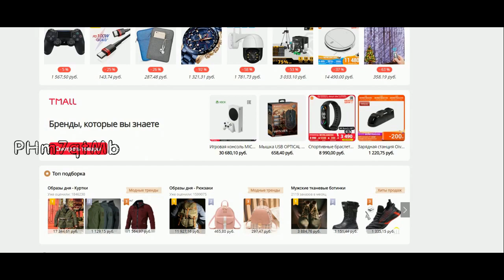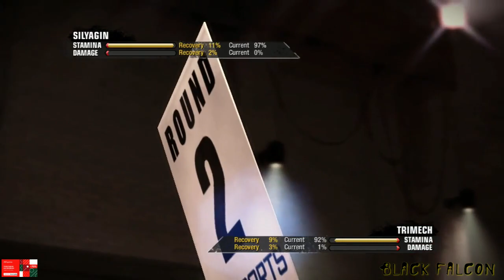Павел Силягин против Низара Тримеха БОЙ В FIGHT NIGHT CHAMPION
Моделирование поединка между Павлом Силягиным и Низаром Тримехом